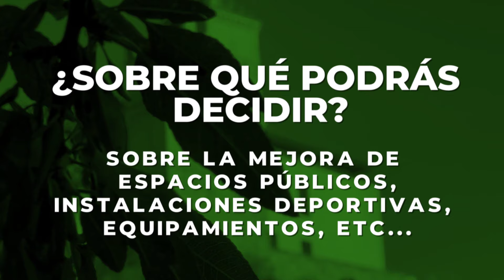Agenda Urbana: presupuestos participativos